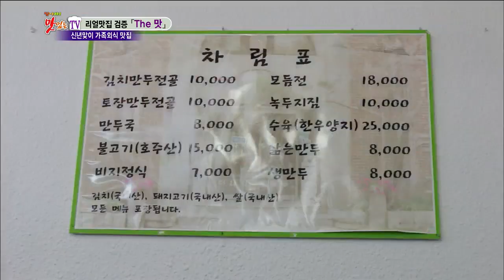[종로구 삼청동] 매일 빚은 만두가 듬뿍! 색다른이북식 전골을 선보이는 ‘토장&김치만두전골’ , 찾아라 맛있는 TV 20150124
찾아라 맛있는 TV 20150124
매일 빚은 만두가 듬뿍! 색다른이북식 전골을 선보이는 ‘토장&김치만두전골’